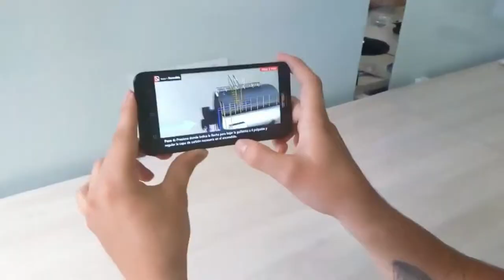MásTIC4Punto0 | Ganador de Retos 4.0 usa los videojuegos para la transformación digital empresarial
Desde Envigado, Antioquia, Rubén Betancur, ganador de Retos 4.0, nos cuenta cómo aprovechó la tecnología de los videojuegos y la inteligencia artificial para lograr la transformación digital en las organizaciones con las que trabaja.